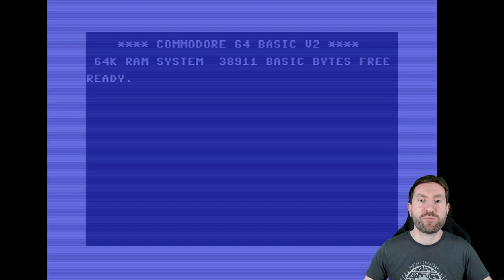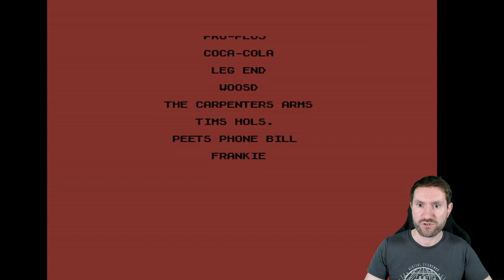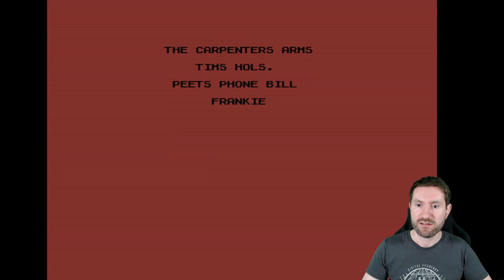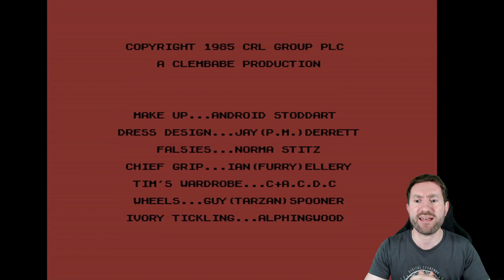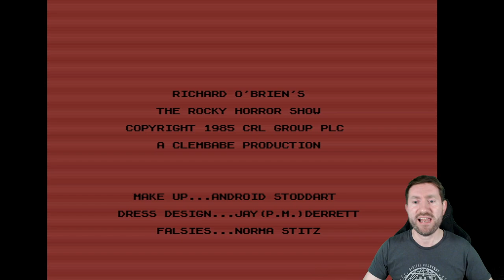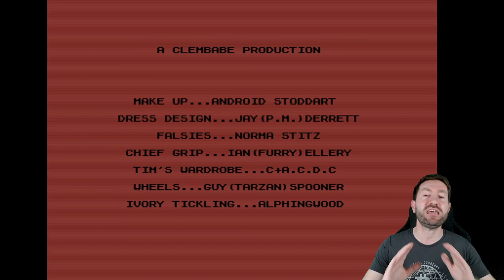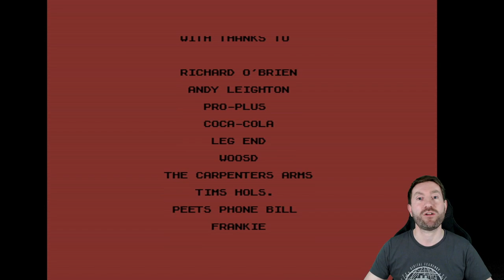C64 Spielzeit 094 The Rocky Horror Show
Herzlich willkommen zur C64 Spielzeit mit Andira!
Dieses Mal zeige ich euch das Spiel „The Rocky Horror Show“ von Andrew Stoddart aus dem Hause CRL Group PLC von 1985. 🕹

Das frisch verlobte Liebespaar Brad und Janet haben in einer stürmischen Nacht eine Reifenpanne und suchen Hilfe im nahegelegenen Schloss von Dr. Frank N. Furter.
Der verwandelt Janet (oder eben Brad, je nachdem, wen wir spielen) zu Stein und wir müssen nun Teile der Medusa-Maschine suchen, diese zusammenbauen und unsere Geliebte dadurch retten.
Ob es mir gelingt? Schaut mir zu und feuert mich dabei an!

Ein paar Recherchen habe ich auch noch unternommen, um euch ein paar Fakten zu präsentieren. Aber seht selbst!

Schreibt mir doch mal in die Kommentare, was ihr über das Spiel denkt und welche Erinnerungen ihr daran habt. Ich würde mich freuen von euch zu lesen. 😀
euer Andira

Videosprungmarken
00:00 Start
00:08 Intro
00:27 Begrüßung
00:33 Infos zum Spiel
01:22 Game Cover
03:37 Loading Screen / Titelbild
04:06 Menü Bildschirm / Story
04:50 Gameplay Runde 1
09:28 Gameplay Runde 2
14:49 Gameplay Runde 3
18:30 Game Over / Weitere Infos zum Spiel
24:43 Beziehung zum Spiel
25:11 Meine Bewertung
27:14 Wiederholungsfaktor
28:09 Daumen, Kommentar, Abo, Glocke
29:11 Auf Wiedersehen
29:44 Outro

Name: The Rocky Horror Show
System: Commodore 64
Erscheinungsjahr: 1985
Entwickler: Andrew Stoddart
Grafik: CRL Group PLC
Publisher: CRL Group PLC
Genre: Arcade, Action, Puzzle Game

Relevante Links
Informationen zum Spiel:

Werbung wegen Markennennungen und Verlinkung.
Alle Markennamen und Warenzeichen sind Eigentum der jeweiligen Inhaber.
Für dieses Video werde ich nicht bezahlt. Die im Video gezeigte Hard- und Software habe ich von meinem eigenen Geld gekauft.
Ich habe dieses Video aus eigenen Stücken und ohne Aufforderung gedreht und online gestellt.

Credits
C64 Spielzeit
made by Andira in 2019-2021

Intro-Musik by Stefan Konarkowski
(Alien/Black Code Design) in 1993
Titel "Outdoor #02"

Outro-Musik by Stefan Konarkowski
(Alien/Black Code Design) in 1994
Titel "Outdoor #03"

Schnittprogramm: Final Cut Pro X 10.5